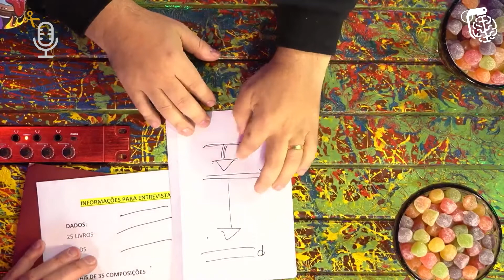PADRE FALA SOBRE O FIM DOS TEMPOS E O INFERNO | Cortes Podcast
🧠 Entenda como fiz para faturar mais de 1 milhão de reais no YouTube sem aparecer Quer viver de canal de cortes? Conheça nosso treinamento

Vídeo original:
PADRE REGINALDO MANZOTTI - Inteligência Ltda. Podcast #591